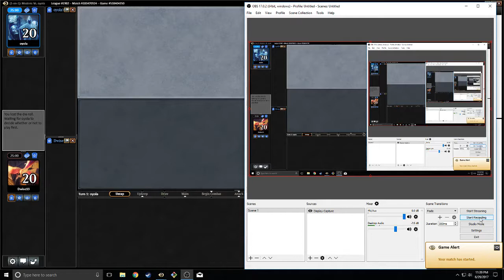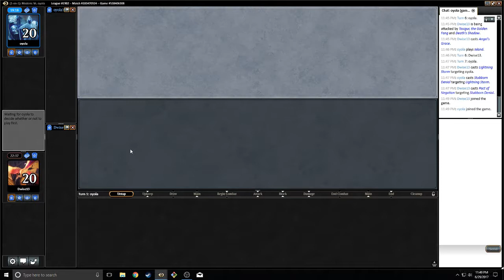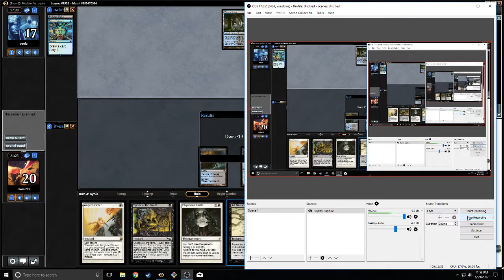Round 1 Ad Nauseam vs Grixis Shadow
Modern Ad Nauseam vs Grixis Shadow.